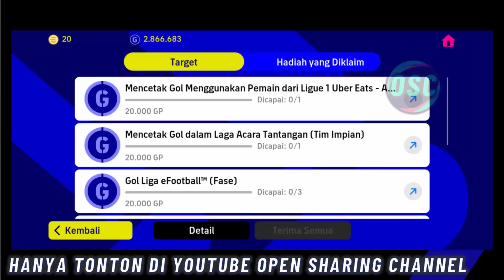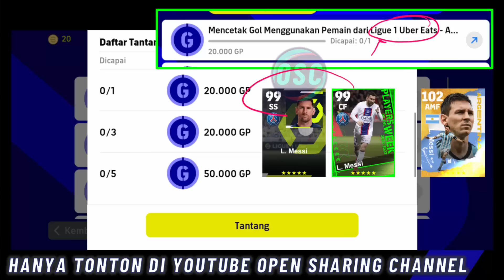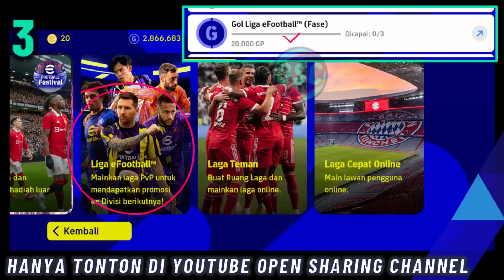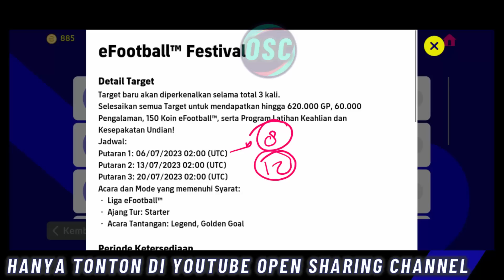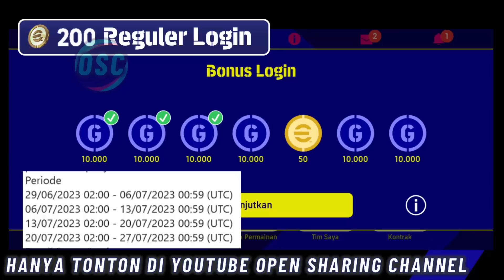CARA DAPAT 2 EPIK & 600 KOIN PEMBARUAN SENIN 3 JULI MAX FANS CHOICE ITALY RACIKAN SHOWTIME EFOOTBALL